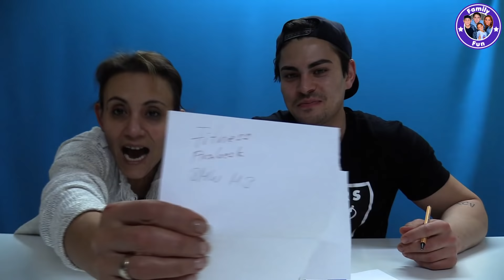WIE GUT KENNST DU MICH ?? Challenge mit kalter Dusche - FAMILY FUN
Aynur und ihr Sohn Hakan spielen die - Wie gut kennst du mich Challenge. Der Verlierer muss unter die kalte Dusche.

Liebe Grüße
Family Fun